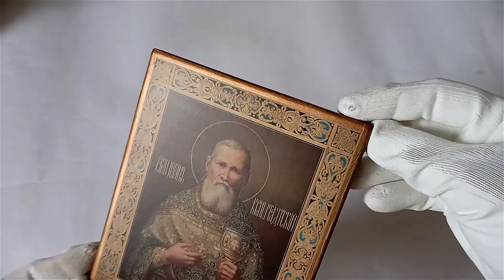Icon of the John of Kronstadt